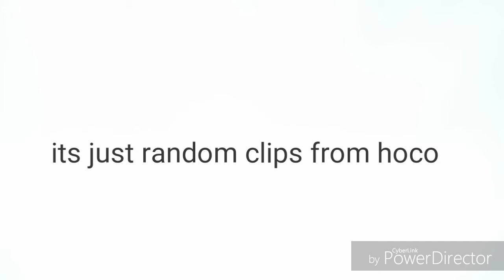Ofarrell hoco 2018 clips